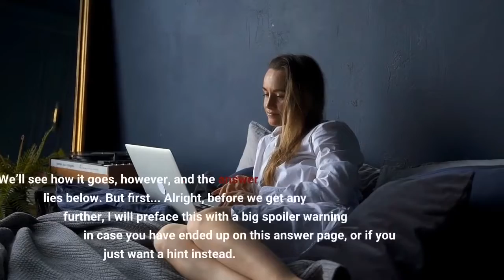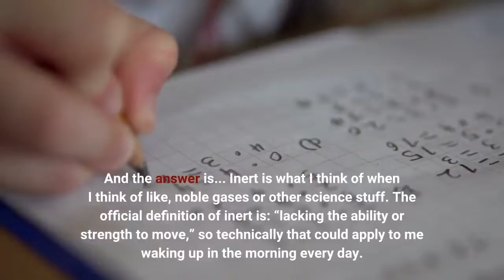Today’s ‘Wordle’ Word Of The Day #309 Answer And Hint Sunday April 24th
Welcome to another installment of Wordle, the game that can be as harrowing as any Elden Ring run if you are down to the final guess. Well, at least that’s how I felt today when I only got today’s word on my sixth guess. I have also been playing a lot of Elden Ring so the comparison just felt right. I am very curious to see what people make of today’s word, as it’s a trickier one that will probably not occur to a lot of people without some pretty elaborate guessing or a specific background. We’ll see how it goes, however, and the answer lies below. But first... Alright, before we get any further, I will preface this with a big spoiler warning in case you have ended up on this answer page, or if you just want a hint instead. As for that hint? I would say that if you have a history in science, or were pretty good at the subject in school, you may have a leg up on the competition today. And the answer is... Inert is what I think of when I think of like, noble gases or other science stuff. The official definition of inert is: “lacking the ability or strength to move,” so technically that could apply to me waking up in the morning every day. As you can see, this was a very close call and a rare full six guess attempt for me. But I squeezed it out at the last minute, and even the NYT puzzle display is relieved, apparently. So, how did I get there? I started with CRANE, my usual pick, and it took me way too long to think of a qualifying second word, which was ENTER, not ideal because it uses two Es, but at least it added a T to my RNE and it showed that the N was in the right spot. And then I just kind of started throwing out guesses I knew were wrong to narrow things down UNTIE got me the I and from here I failed to realize I actually had all the letters already, as I forget the R existed at all. From there I did INTEL to confirm that the I was the vowel in the lead. Then I thought I had it in the back with INEPT, until I remembered I forgot the R from four guesses ago and then I got INERT. Phew, indeed. Pick up my sci-fi novels the Herokiller series and The Earthborn Trilogy.